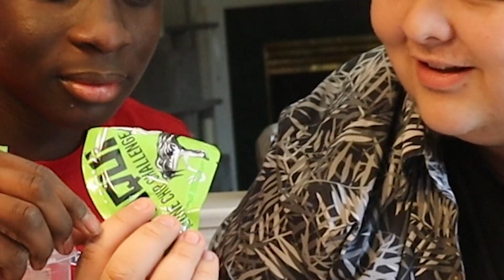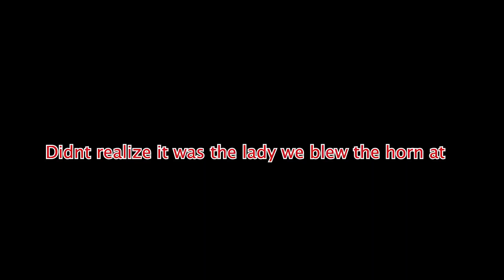THIS IS WHY YOU NEVER DO THE ONE CHIP CHALLENGE